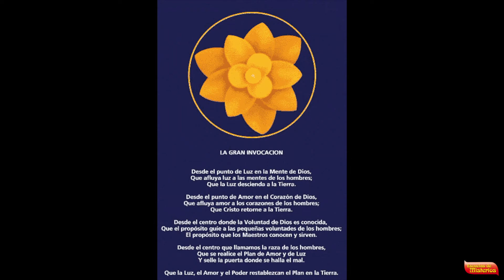Enunciación de la "Gran Invocación" por Héctor Ortega, en castellano